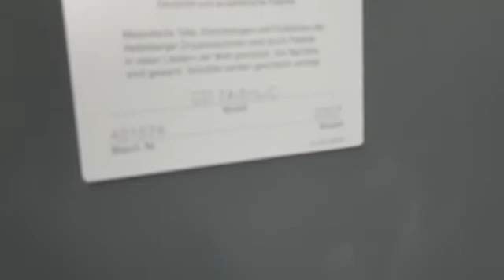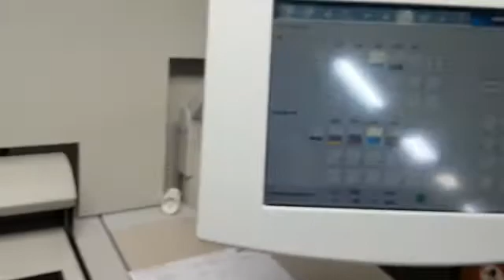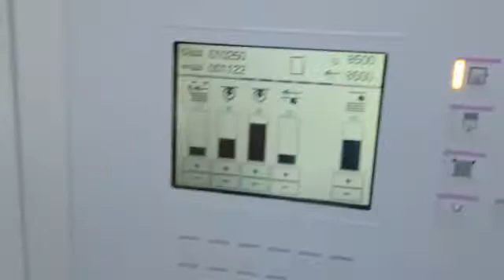Heidelberg CD74-5+L (C) from 2007 Ref.-JN7950